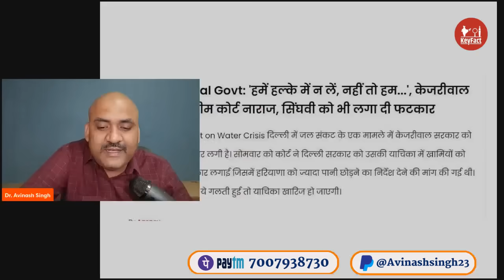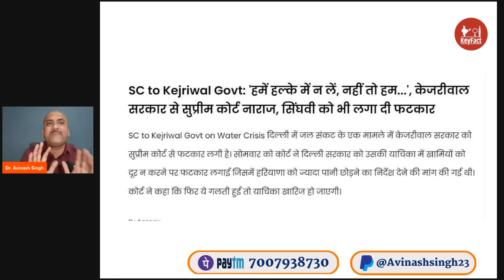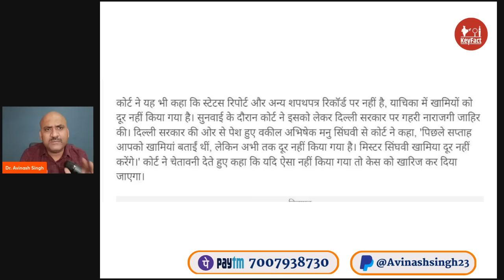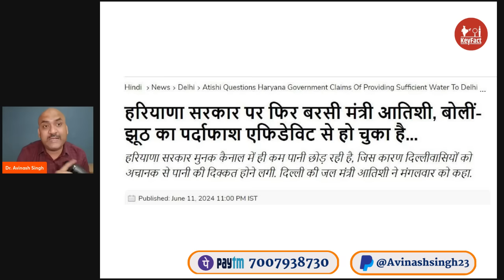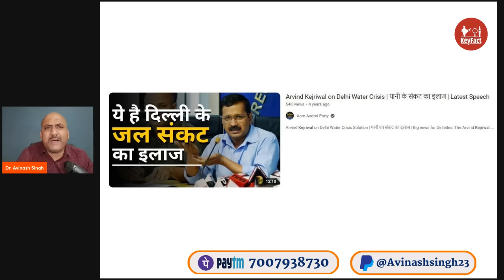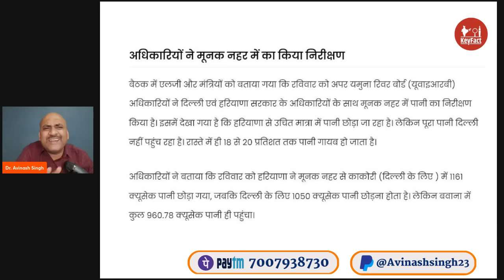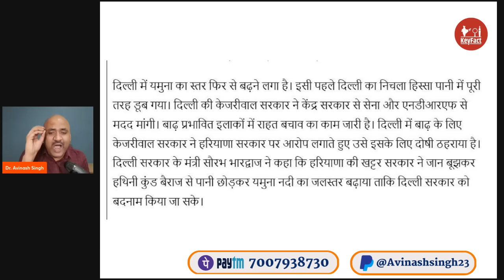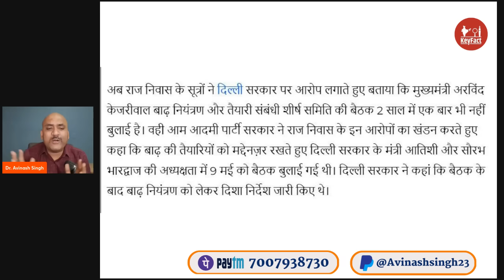केजरीवाल को सुप्रीम कोर्ट ने रगड़ दिया| Arvind Kejriwal| Delhi water crisis| Atishi | Haryana| SC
Plz support us through !!